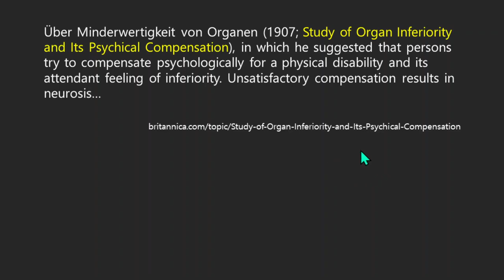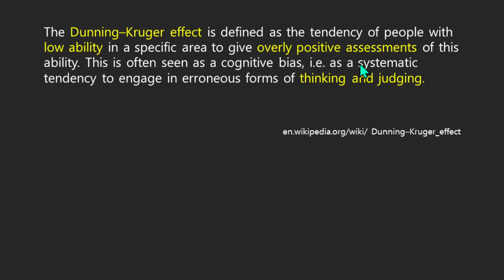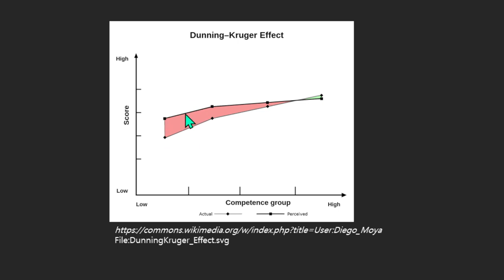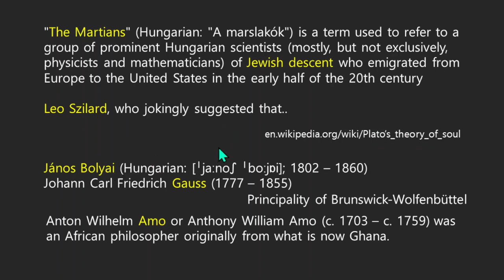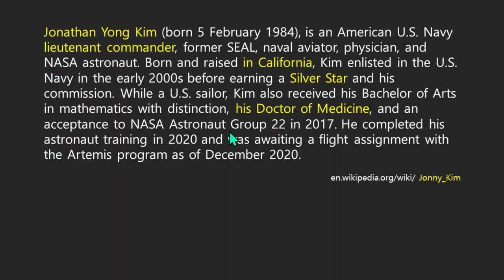열등함, 열등감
더닝 크루거 효과